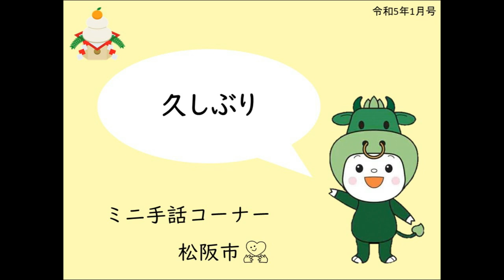ミニ手話コーナー 第25回「久しぶり」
松阪市障がい福祉課です。
手話の理解と普及を図るため、皆さんに日常生活で使える手話を紹介します。